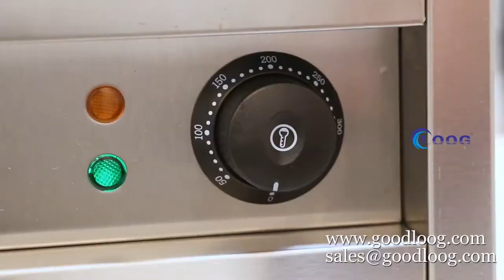Ball Shaped Waffle Maker Lollipop Waffle Stick Machine Commercial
Ball Shaped Waffle On A Stick, Commercial Lolly Waffle Stick Maker Machine Onle Sale

We are the commercial kitchen equipment factory with more than 12 years, main products cover:
❤ Bubble Waffle Maker
❤ Lolly Waffle Machine
❤ Mini Pancake Maker
❤ Taiyaki Maker
❤ Crepe Maker
❤ Fryer, Griddle
❤ Food Warmer
❤ Chocolate Melting Machine, etc..

The machine details in the video:
Waffle Stick Maker FY-1114
Packing size: 420*375*270MM
Dimensions: 375*375*265MM
Power: 1400W
Voltage: 220-240V
Weight: 11.2KG